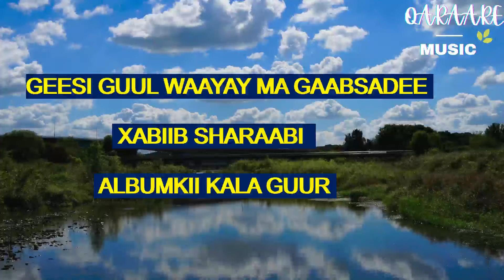GEESI GUUL WAAYAY XABIIB SHARAABI ALBUM KALAGUUR